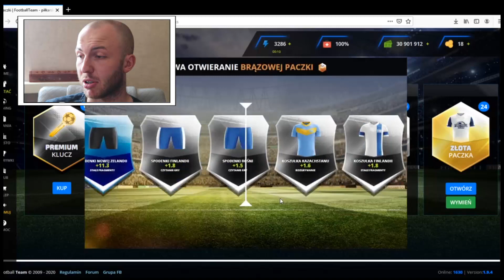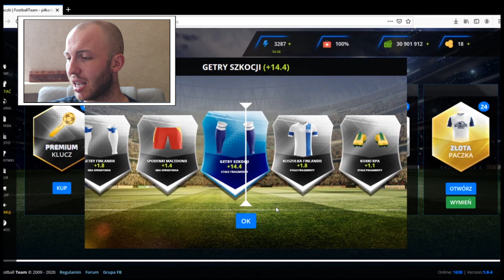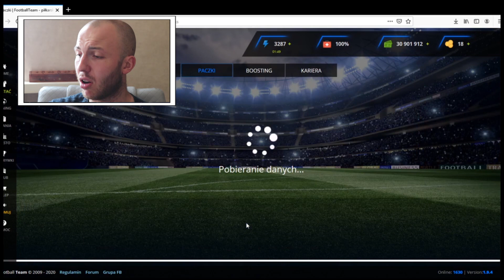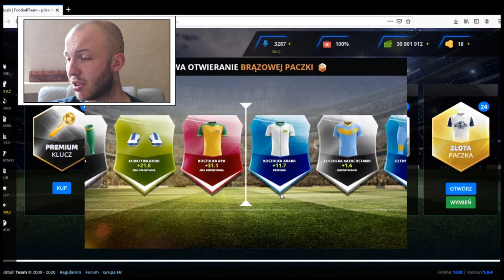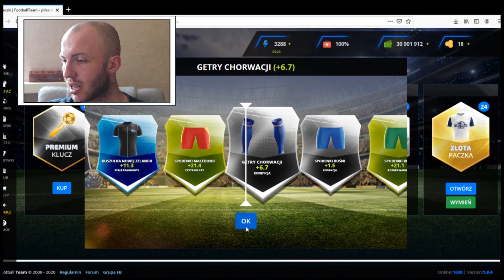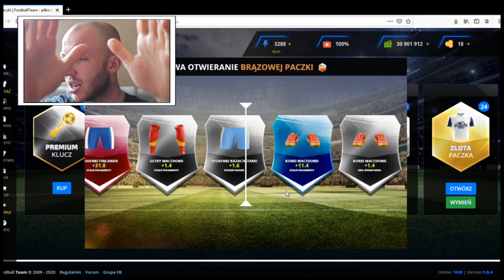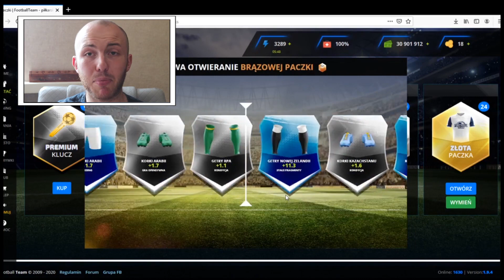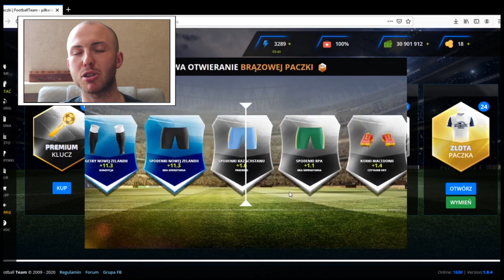Szczęśliwe BRĄZOWE PACZKI | FOOTBALL TEAM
Losowania w Football Team zawsze są emocjonujące. Otworzyliśmy 50 brązowych paczek, a tam? Wszystko w najnowszym filmiku.

 *Autor kanału nie rości sobie żadnych praw do zdjęć/grafik zawartych w tym filmie. Materiały wykorzystane w ramach  Art.29. Prawo cytatu, w celu umożliwienia widzom lepszego zrozumienia przedstawianych informacji.